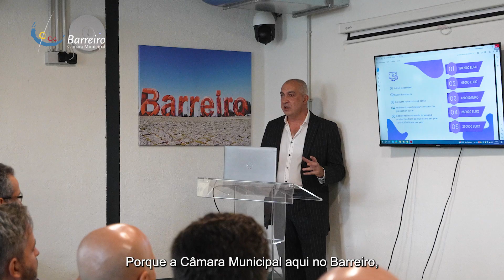Visita de executivos do Sebrae Brasileiro à StartUp Barreiro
StartUp Barreiro recebe missão de 50 executivos do Sebrae Brasileiro, entidade emblemática no apoio ao empreendedorismo no Brasil.